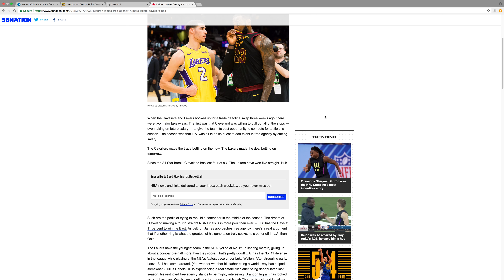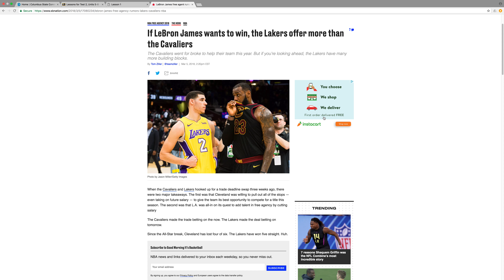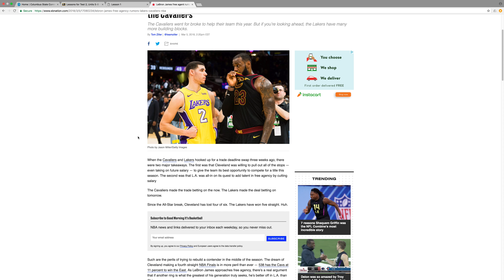NBA IS FIXED LEBRON JAMES GOING TO THE LAKERS?